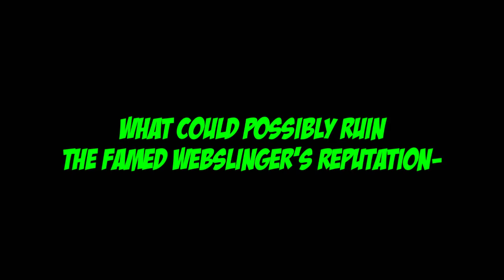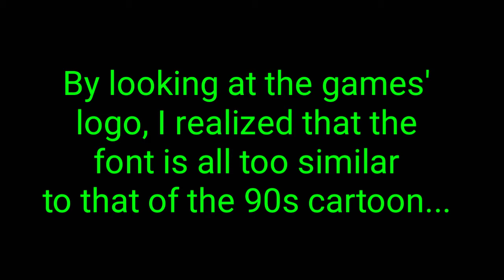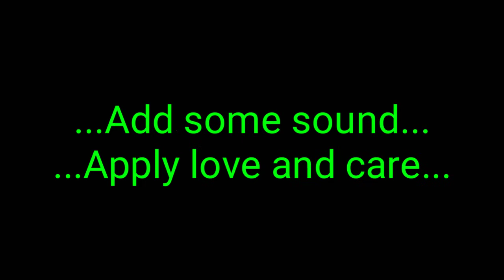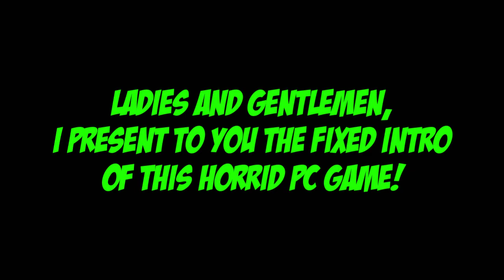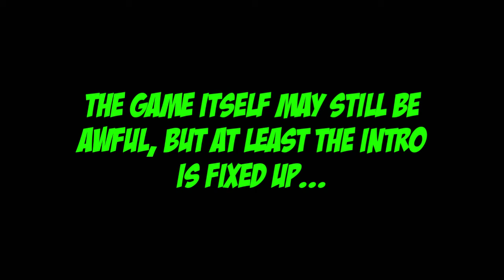Fixing the Spider-Man: The Sinister Six (PC) Intro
Yeah, after quite a while of hiatus, I am returning to Youtube to make quality content. To keep you all busy, however, I have fixed an intro to one of the worst games ever created. Although I do not intend to fix the entire game, this small music and sound fix will do. Expect the first episode of The Kuper Chronicles as well as an update of The Return of Ultraman Powered Episode 11 soon.

ONE MORE IMPORTANT THING!

Credit to StarshineGamer777 for the photo in the thumbnail!